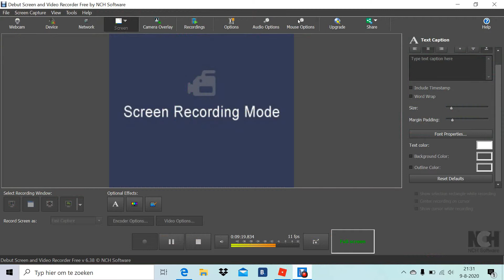roblox 3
like en aboneer en geniet van e video